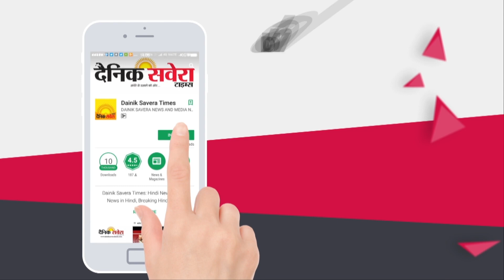Samrala Police ने 78 पेटियां शराब सहित अलग-अलग जगहों से 4 व्यक्तियों को किया काबू